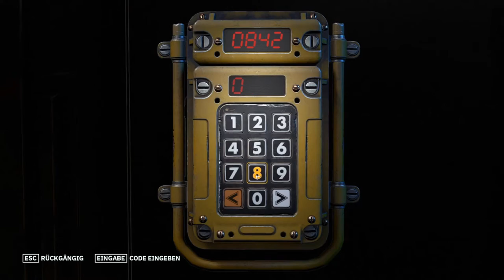WOLFENSTEIN: YOUNGBLOOD #12 👯 Schlacht in den Trümmern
Wolfenstein: Youngblood Part 12 Schlacht in den Trümmern